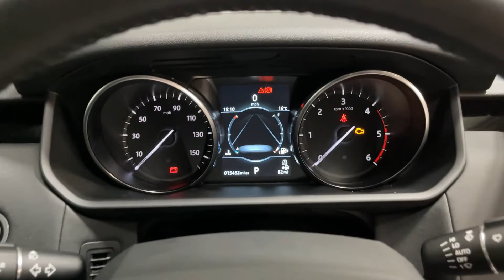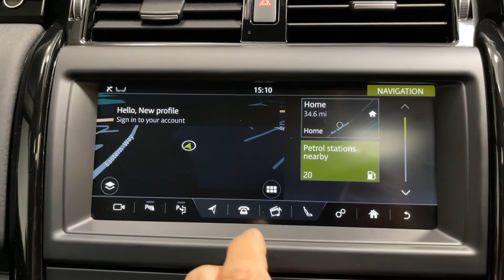LAND ROVER DISCOVERY 3.0 SDV6 Anniversary Edition 5dr Auto - PV19LBE